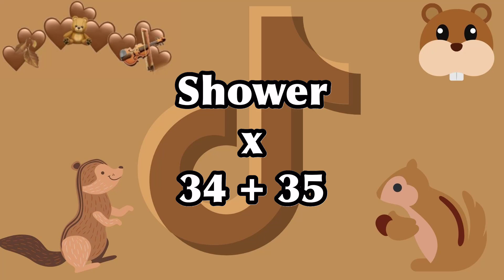New TikTok Mashup 2021 January 💉Not Clean🔫